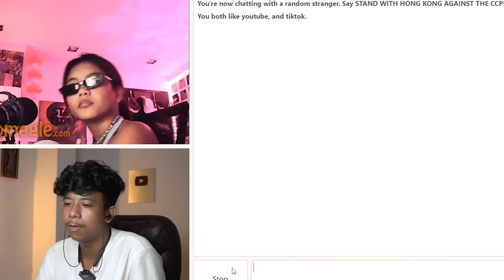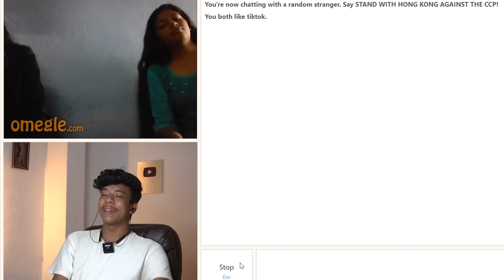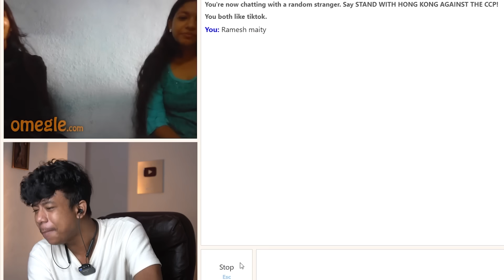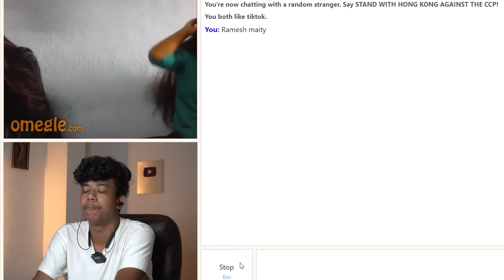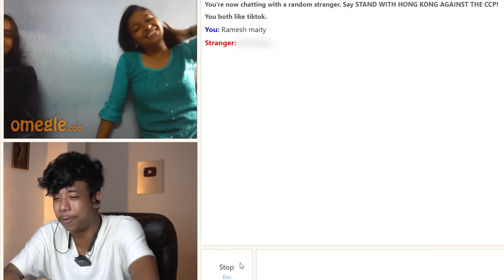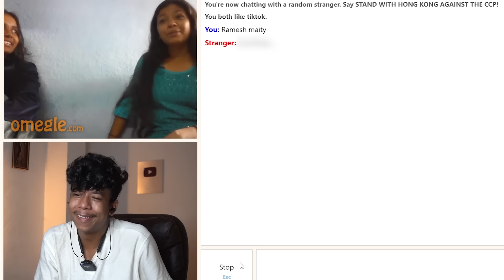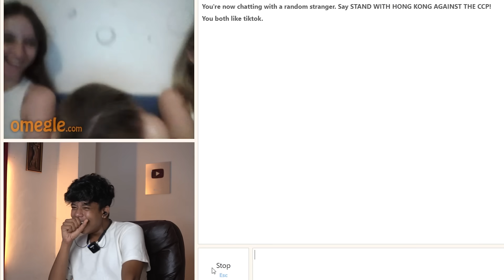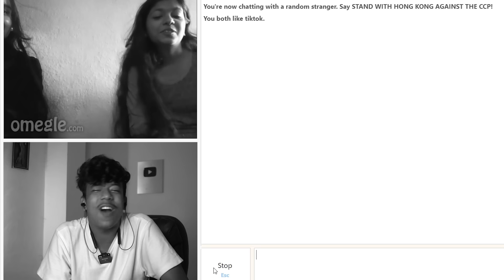INDIAN BOY FOUND HIS LOVE ON OMEGLE 😍 | RAMESH MAITY